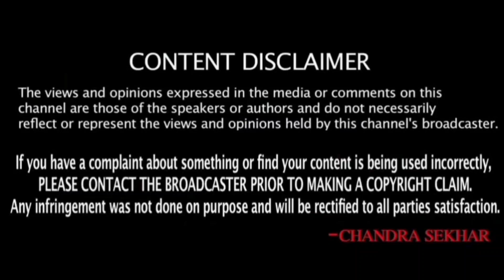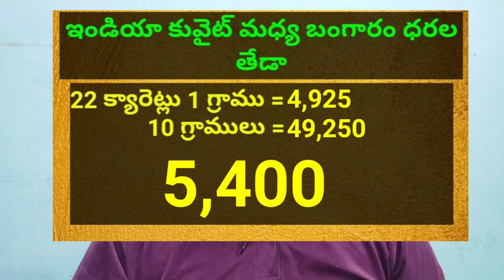కువైట్ & ఇండియా లో ఈరోజు బంగారం ధరలు || Today Gold Price In Kuwait | Gold News 1048 || SukanyaTv